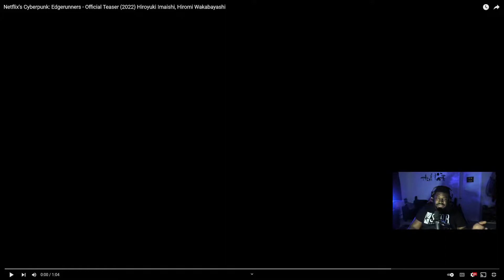Netflix's Cyberpunk: Edgerunner | Official Teaser Reaction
My Gaming rig:
CPU: Ryzen 7 3700X
GPU: EVGA GeForce RTX 2070 Super
Ram: 2x Corsair Vengeance 16GB 2666MhZ
Cooling: Noctua NH-D15
Power Supply: HP Max Power 500W (80 Plus Bronze)
MOBO: HP Omen Obelisk 875-0014 Mb L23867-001